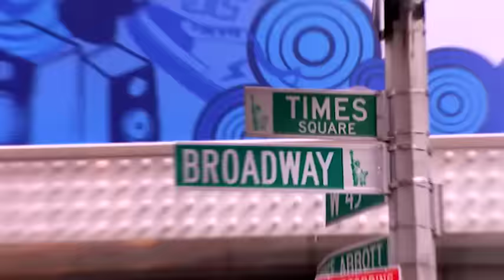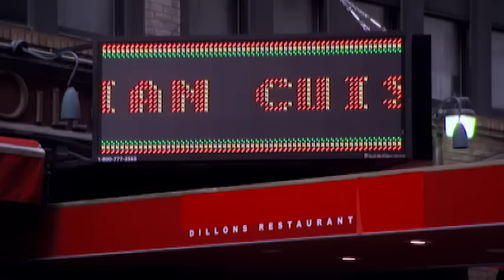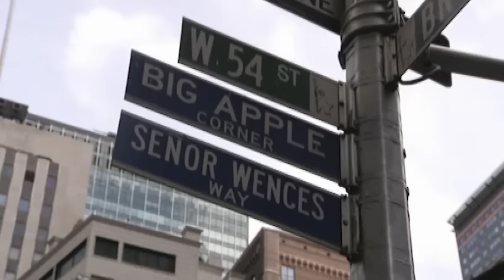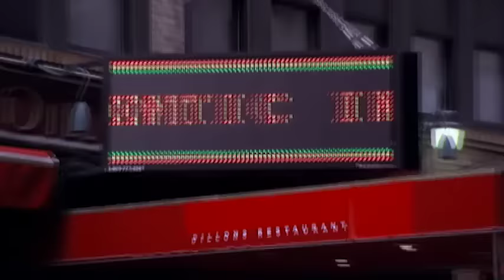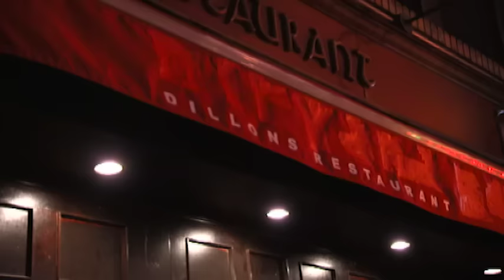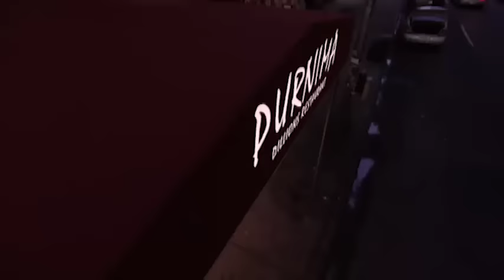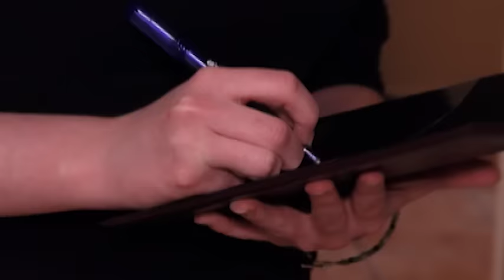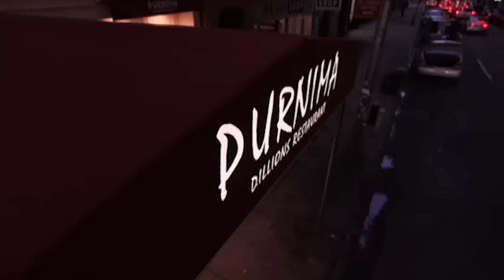Kitchen Nightmares Uncensored - Season 1 Episode 10 - Full Episode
Chef Ramsay is in the Big Apple to try and revamp Dillon's, an Indian restaurant just two blocks away from his own thriving eatery. Owner Mohammed loses approximately $25,000-$50,000 a month, and his monetary slide continues by the day. Although he refuses to see the error of his ways, Mohammed admits that he cannot continue down this path much longer.